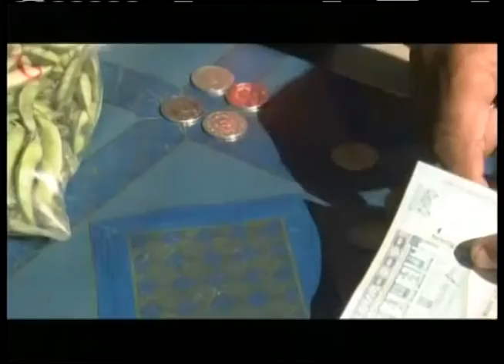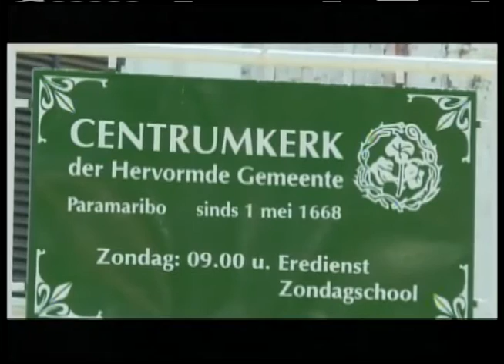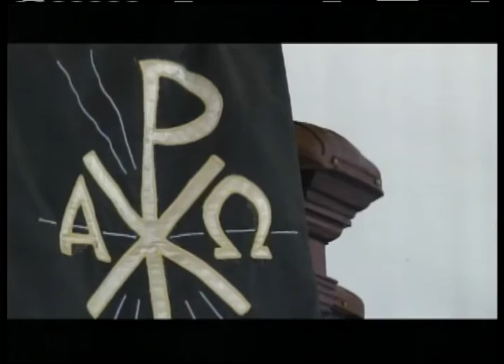STVS JOURNAAL 30 okt 2016